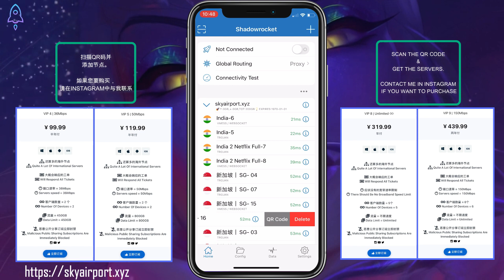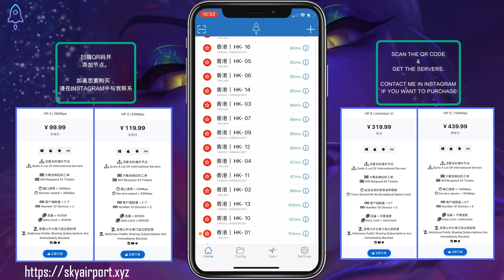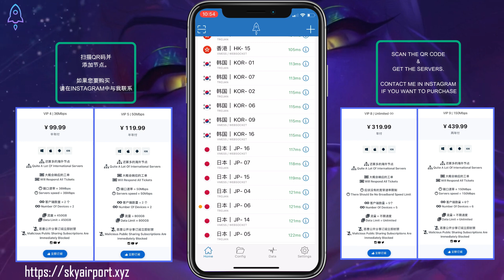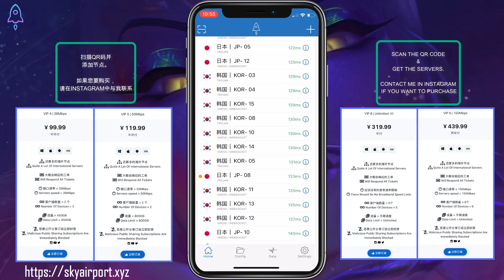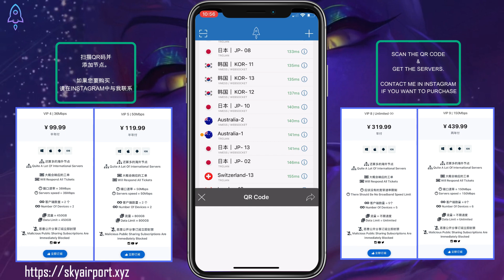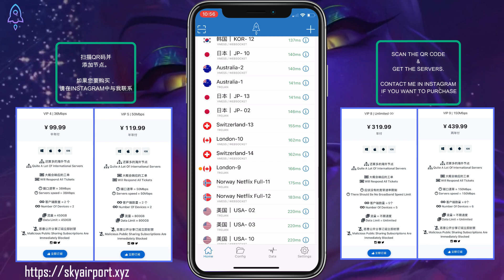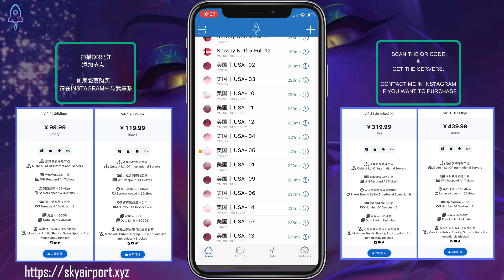小火箭免费节点机场分享 | Shadowrocket VPN Servers| ShadowRocket 免费节点分享 | USA, Japan, Singapore, Korea, Hongkong